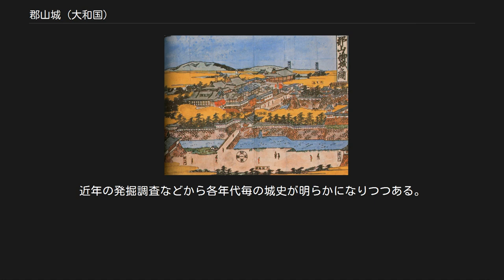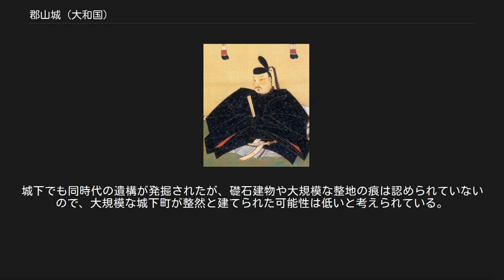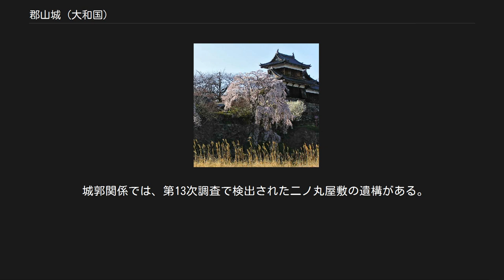郡山城 (大和国)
郡山城（こおりやまじょう）は、奈良県大和郡山市にあった日本の城。
豊臣政権の中初期には秀吉の実弟羽柴秀長の居城となり、その領国であった大和・紀伊・和泉100万石の中心であった。
江戸時代には郡山藩の藩庁が置かれた。
 郡山城と桜 10世紀後半、郡山衆が雁陣の城を築いたという記録が郡山城の初見とされる。
奈良時代には薬園が営まれていた。
郡山城は、秋篠川と富雄川の中間に突き出た西京丘陵南端上に位置する。
平山城または平城として明智光秀や藤堂高虎らが普請に携わり、筒井順慶や羽柴秀長らの主導によって改修された。
奈良は良質な石材が乏しかったため、奈良一帯の各戸に五郎太石20荷の提供を義務付け、寺院の石地蔵や墓石、仏塔なども徴発され石垣石として使用された。
中には、平城京羅城門のものであるといわれる礎石が使われていたり、8世紀ごろの仏教遺跡である「頭塔」（奈良市）の石仏が郡山城の石垣の中から見つかっている。
 17世紀初頭、増田長盛が改易された後一時廃城となるが、水野勝成入封時に徳川幕府よって改修を受けた。
その後は譜代大名が歴代城主を務め、柳沢吉里が入封後は柳沢氏が明治維新まで居城とした。
 桜の名所として、日本さくら名所100選に選定されている。
2017年（平成29年）4月6日、続日本100名城（165番）に選定された。
 この城の築城時期は、1162年（応保2年）に、「郡山者件狼唳之輩張雁陣之城」（『東南院文章』）とある。
「狼唳之輩」とは郡山衆を指しており、雁陣の城を築いていると記載している。
この当時の城は盛り土と柵をめぐらした環濠集落のようなものであった。
また1300年（正安2年）には「郡山庄」が独立しており、この時から「郡山」という名が現れた最初となる。
 郡山城の最初の攻城戦は、永正3年（1506年）の夏で、赤沢朝経が大和国に侵攻し、各諸城を攻め落とした。
同年8月24日、赤沢朝経は郡山城を数千の兵力で取り囲んだ。
この時、宝来衆、西京衆、生馬衆、郡山衆らが西脇衆と称して、郡山城に立て篭もったが、圧倒的兵力を前に、多くの武将が討ち死にした。
その中には宝来九郎なども含まれていた。
「郡山城没落」（永正三年八月二十三日条『多聞院日記』）と記載されている。
 その後郡山衆は、筒井城を本拠に地に持つ筒井氏に与したり、越智氏に属したり複雑な動きを繰り返してきたが、1559年（永禄2年）松永久秀が大和国に侵入してくると、当時郡山城の城主であった郡山辰巳は松永久秀軍に属して筒井氏から離反していく。
 筒井順慶画像/傳香寺蔵 筒井城の戦いで筒井城が松永久秀軍に属すると、郡山城は福住中定城と共に筒井順慶軍の拠点となっており、元亀元年（1570年）3月から元亀2年（1571年）8月まで松永久秀、松永久通親子の攻撃をうけていた。
松永久秀軍は、郡山城の四方に付城を築き、時間をかけて攻める攻城戦を行っていた。
同年8月4日辰市城の合戦で、松永久秀軍と決戦となった時、筒井順慶増援軍は一旦郡山城らに集結してから辰市城に出軍した。
 その後、筒井順慶が織田信長の援助を得て、天正8年（1580年）11月大和国守護となると郡山辰巳は殺され、家来衆はそのまま筒井順慶に組み込まれた。
 その少し前、天正7年（1579年）8月に、多聞山城の石垣を運んだりし、筒井城を拡張していたが地形の不利から筒井城をあきらめ、郡山城を本城とする改修を開始し天正11年（1583年）4月に「天守」が完成 する（『多聞院日記』）。
織田信長は天正8年（1580年）8月に破城令を出し大和国では一城とし、筒井城もこの時に破却して郡山城の一城のみとなった。
「織田信長は大和に争乱の時代が終わったことを示そうとしていた」と指摘されている。
1581年（天正9年）から明智光秀が普請目付として着手し、大規模な近世城郭として工事が開始され、奈良の大工衆を集めたことが記録されている。
しかし、その筒井順慶も1584年（天正12年）に死去すると、養子の筒井定次は豊臣秀吉の命により伊賀上野城へ転封となった。
 豊臣秀長画像/春岳院蔵 1585年（天正13年）豊臣秀吉の弟豊臣秀長が大和国・和泉国・紀伊国三ヵ国100万石余の領主として郡山城に入る。
秀長は城を100万石の居城に相応しい大規模なものに拡大し、城郭作りや城下町の整備を急いだため根来寺の大門を移築したり、当時大和は石材に乏しかったために、天守台の石垣には墓石...